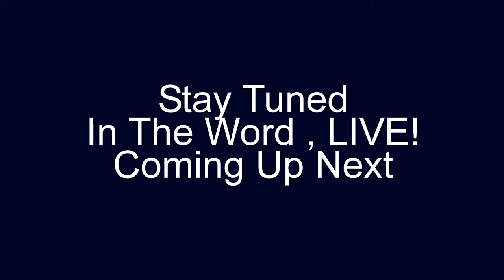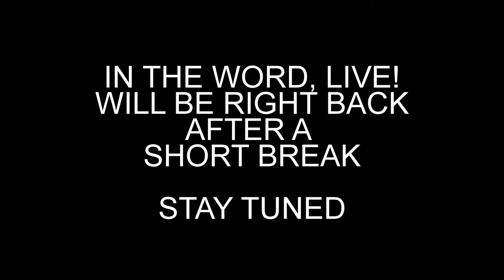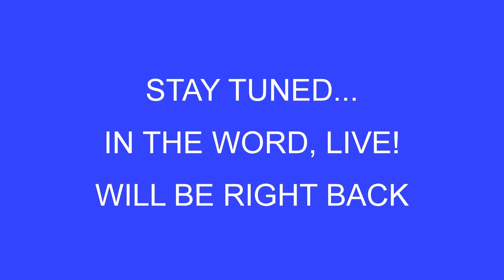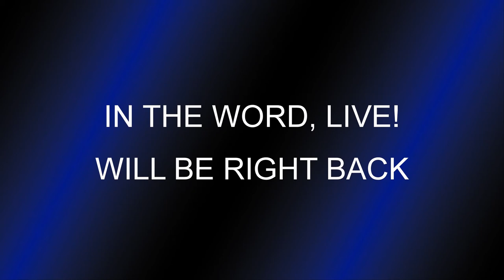In the Word, Live! Jesus as the fulfillment of the Temple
Sunday, February 9th, 2020 - "Jesus as the fulfillment of the Temple:  a study of a major theme of the Gospel of John.

Join Pastor Bill Schott, Calvary Chapel Fort Lauderdale, Pastor Ron Burr, associate Pastor Calvary Chapel Pompano Beach, and Anthony Acampora, faith program director Banyan Treatment Center, live in the WAFG studios as we study a major theme in the Gospel of John. Throughout his Gospel, John paints a picture for us, a picture which ties the old and new testaments together and shows us how Jesus is the fulfillment of the temple. We explore how even tiny details are used very deliberately in the Bible to paint these dramatic pictures and amazing revelations, showing us every single word in the Bible is deliberate and important.

Watch our conversational Bible study broadcast live from the Studio of Spirit FM Radio, 107.1 FM WAFG (LP) Pompano Beach, Florida.

Spirit FM Radio is a ministry of Calvary Chapel Pompano Beach.

Visit us Sundays at 10:15 AM: 201 NE 2nd St Pompano Beach, FL 33060

Please Pray for our listener supported media ministry and financially support us